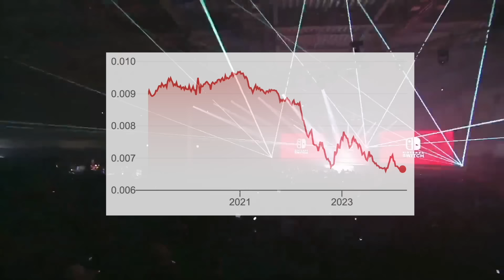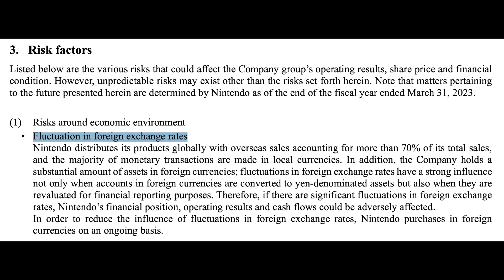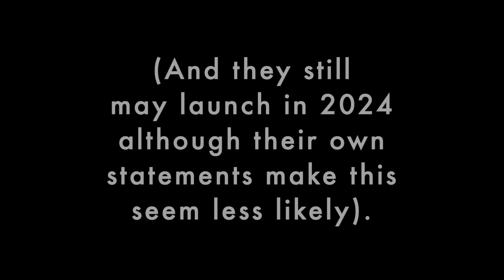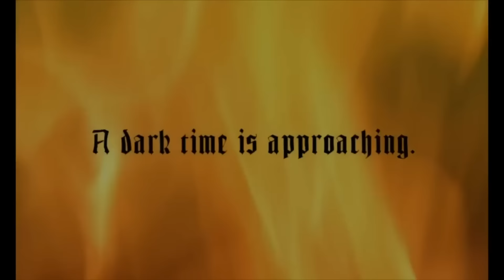Getting the "Switch 2" launch right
Following up my previous video - Delaying Switch 2 Avoided This) with some more research and addressing some specific issues.

00:00 Their Number 1 Risk
02:08 The Scale of Their Task
04:26 Loss Leaders
07:44 Final Risk